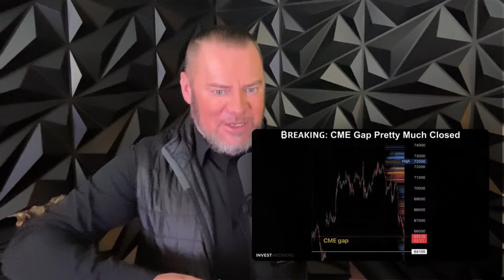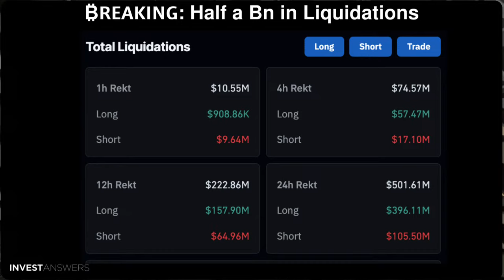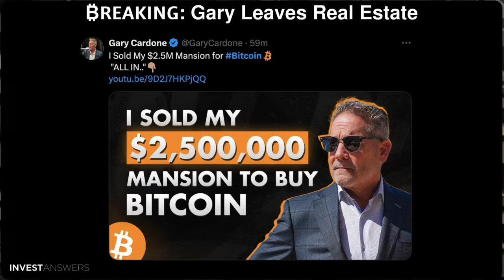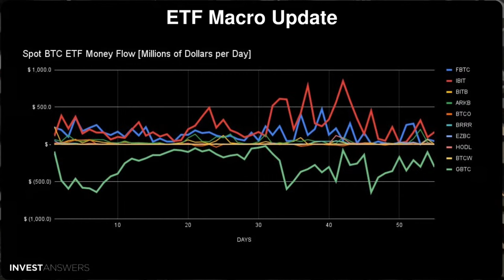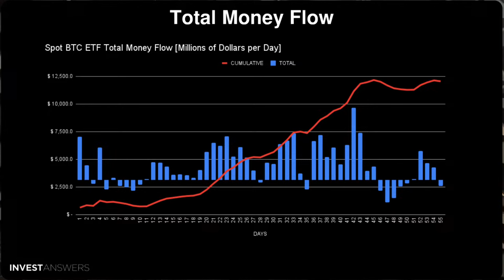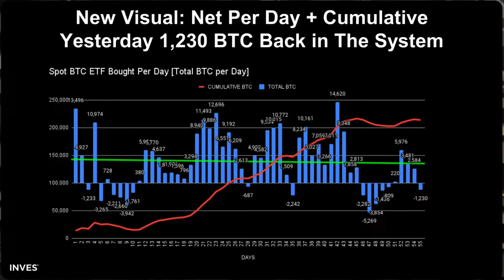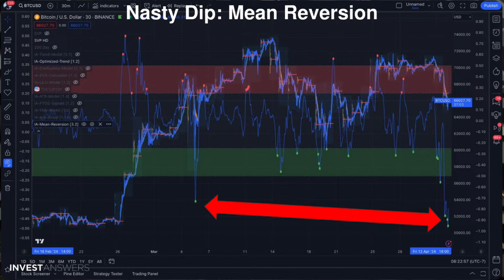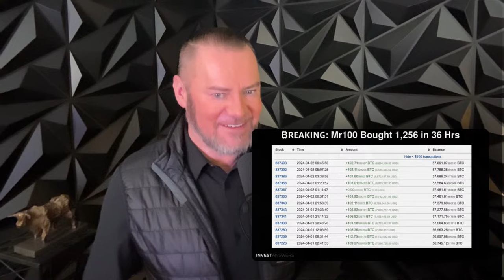Bitcoin Daily: Single Player Snags it All! 🏆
0:00 Introduction
1:14 Bitcoin Halving Clock
1:24 CME Gap Pretty Much Closed
2:39 New Investor FOMO
3:17 Half a Bn in Liquidations
3:35 DEBT Exploding +1.62T in Weeks
4:25 100 M Years Stolen
4:57 Gary Leaves Real Estate
6:02 Gold Makes new ATH but BTC Crushes
6:40 Day 55 Raw Numbers
7:08 ETF Macro Update
7:58 Money Flow Turns Negative Again
8:22 Total Money Flow
8:53 Total Money Flow Perking Up w Trendlines
9:11 $24.2BN Inflows into new 9 New ETFs
9:19 483.3K Bitcoin in NEW ETFs
9:44 Grayscale Dumpage Worse Than Trend
10:00 New Visual: Net Per Day + Cumulative
10:20 Mr100 Bought 1,256 in 36 Hrs
11:30 Nasty Dip: Mean Reversion
12:19 Perspective! Per Halving Dip